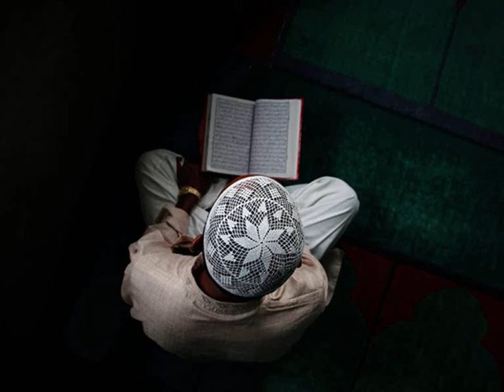EXCLUSIVE Naat on the Character of Prophet Muhammad s.a.w. by Qari Junaid Rawat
FULL STORY in ENGLISH: A long time ago, in a land far, far away, there lived an old woman who was carrying a heavy load along the road in the desert. It was a bit difficult for her, but she was managing as best as she could. A young man asked if he could help her with her load, and she readily obliged. Here is the conversation that transpired:

"It would be such a pleasure to have you come alone with me. I accept your gracious offer of kindness and company," she said. She was a very talkative woman, and the young man did not want to interrupt her. So, he let her speak the entire time they were together without interruption:

"But as we walk along young man and as you help me with my load, I have only one request as we travel down this road: Don't talk to me about Muhammad! Because of him there is no peace and I have trouble in my mind. So, don't talk to me about Muhammad! And as we walk along together, we will get along just fine."

She continued:

"That man upsets me so, so much more than you could know! I hear of his name and reputation every where I go. Though his family and his clan once knew him as an honest man, he's dividing everyone with his claim that God is one!"

"He's misled all the weak, the poor, and the slaves. They think they've all found wealth and freedom by following his way!" she sarcastically snorted.

"He's corrupted all of our youth with his twisted brand of truth. He's convinced them that they all are strong and gave them somewhere to belong. So, don't you dare talk to me about Muhammad!"

They reached their destination, and the man helped the woman put away her belongings. The old woman, with a wide smile of gratitude at this stranger's kindness, turned to him and said, "Thank you now, young man. You've really been so kind. That generosity and smile is very rare to find now a days. Let me give you some advice, since you've been so very nice to me. Stay away from Muhammad. Don't heed his word or emulate his way. If you do, you will never have true peace, and all you will find is trouble."

As the young man turned to walk away, she stopped him: "Now before we part and go, if it's alright just the same, may I ask my dear young man, who are you? What's your name?"

He told her, and she stopped dead in her tracks.

"Forgive me, but what was that? Your words weren't very clear. My ears are getting old, and sometimes I have a hard time hearing. You know, it's truly rather funny, but I'm sure I must be wrong. Yet, I thought I heard you said that your name is Muhammad."

"I am Muhammad," the Prophet (peace be upon him) told the old woman.

She replied, "I bear witness there is nothing worthy of worship except God, and Muhammad is the Messenger of God."